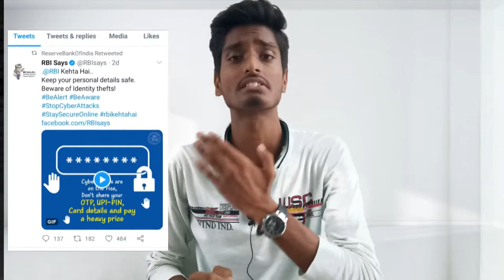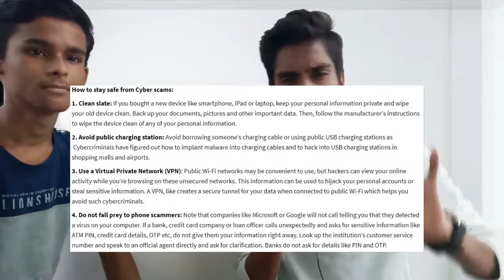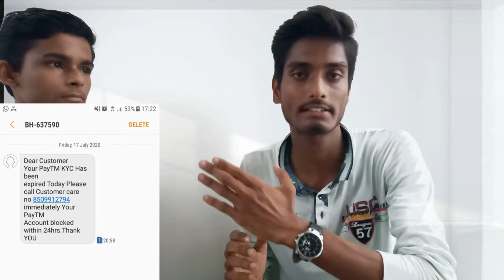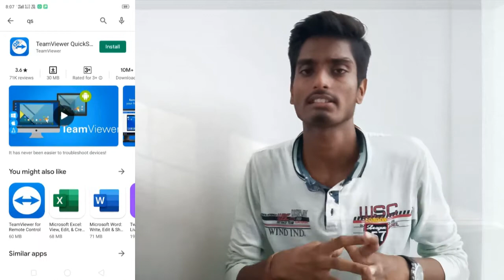Cyber Crime ALERT | Paytm KYC Fraud Call to theft RS 10,000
Welcome to my channel Bike & Finance Point ,In this video I have shared an important update about cyber Crime happening now a days which recently happens with my friend in which he receives fraud KYC call from paytm to theft RS 10,000.